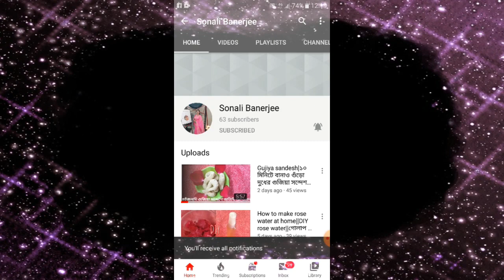ওজন কমাতে ডিটক্স ওয়াটার || No Diet- No Exercise ||SONALI BANERJEE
Today I am going to share a great way to lose weight. This is very refreshing and detoxify your body.

Ingredients of Detox water are:

        1)Cucumber

         2)Lemon

         3)Ginger

          4)Mint leaves

          5)Coriander leaves

Benefits of Detox water:

        1. Helps in weight loss

         2. Toxin removal

          3. Balancing pH of the body

          4. Better digestive health

           5. Increasing energy level.

            6. Gives clear skin.